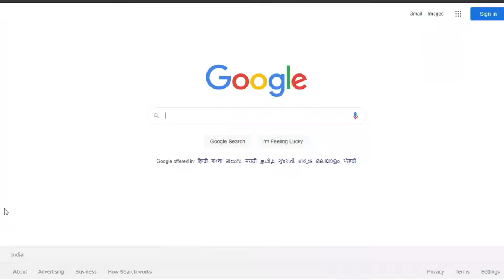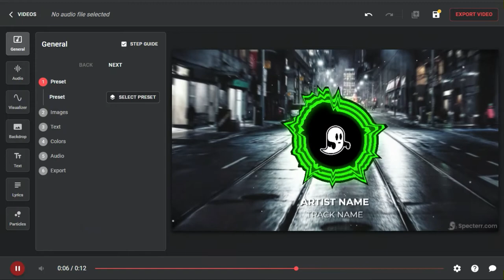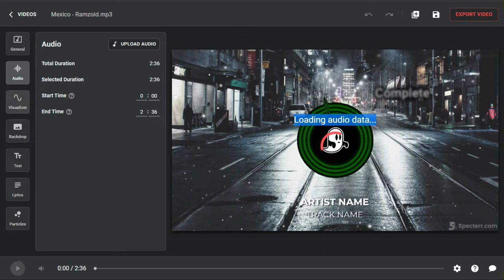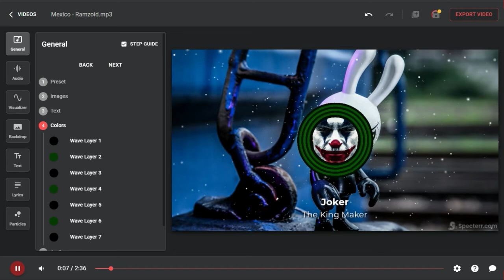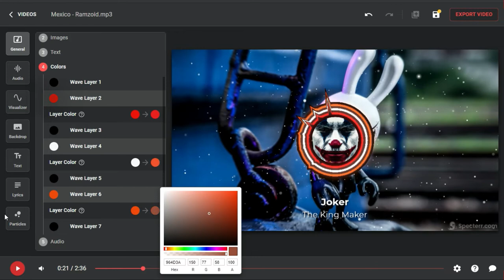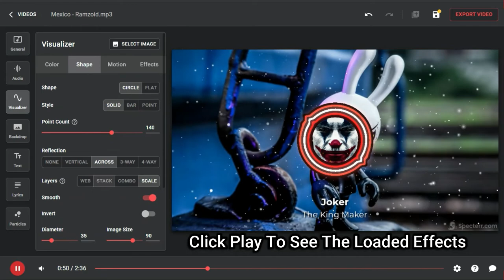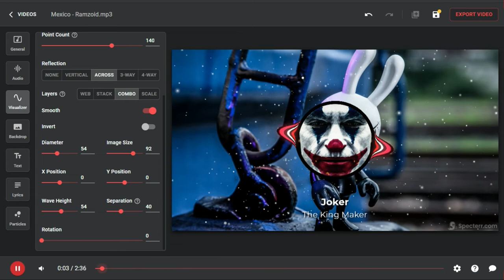How to Make a Music Visualizer Online (Easy) | Visualizer Maker Full Tutorial | in 2021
In This Video, I Show You How to Make a Music Visualizer Online Using Specterr.

Specterr Allows You to Add Visual Soundwaves That React to Your Audio. You Can Enhance the Visual Effects of Your Podcast Clips, Music Videos, Instagram Stories, and Much More by Adding Awesome Music Visualizers to Them!